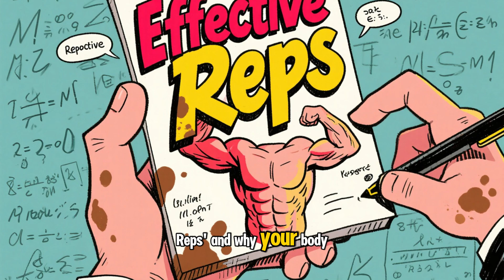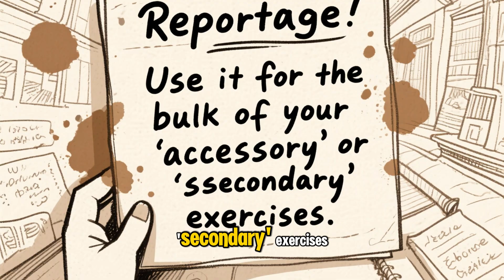Wasting Reps? The Real Truth on Best Rep Ranges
"High reps for tone, low reps for bulk." This is the single biggest myth in fitness, and it's why you're not seeing the results you deserve.

The fitness industry has a credibility gap. They show you the *same* old chart (1-5 for strength, 6-12 for growth) but never explain the *actual science* of how muscle is built. Welcome to FitCred. We're ending the debate.

In this evidence-based guide, we're not just 'answering' the rep range question—we're proving why the "magic hypertrophy zone" is a myth. You'll learn the science of "Henneman's Size Principle" and "Effective Reps" to understand why 30 reps can build the exact same muscle as 5 reps, as long as you're training with the right *effort*.

👇 **THE SCIENCE OF REPS (NO-BS)** 👇

(TIMESTAMPS - Crucial for Retention & SEO) 0:00 - The Biggest Lie in Fitness 1:27 - The "Credibility Gap" (Why We're All Confused) 3:10 - The "Big Idea" That Changes Everything 3:45 - The Science: Henneman's Size Principle 5:30 - "Effective Reps": The Only Thing That Matters 7:15 - The Proof: What The Studies *Actually* Say (Dr. Schoenfeld) 9:20 - The FitCred 3-Pathway Protocol (How You SHOULD Train) 9:50 - Pathway 1: Strength-Skill (3-6 Reps) 11:00 - Pathway 2: The "Efficient" Zone (6-12 Reps) 12:15 - Pathway 3: The Metabolic Pathway (15-30+ Reps) 14:30 - The Final Conversion: You Are Now Free

About FitCred: FitCred is your trusted source for science-backed strength training and no-BS fitness education. We build fitness on credibility, not hype.